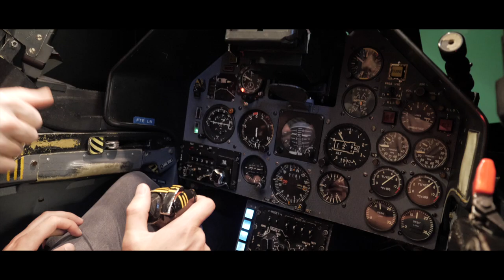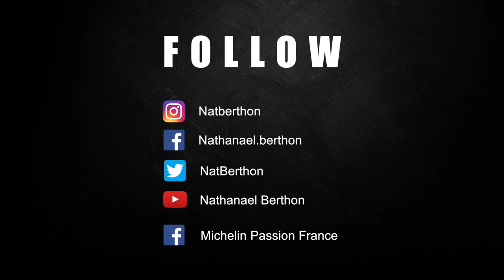Vlog#11 RoadToLeMans by Michelin - From 24 Heures du Mans Racer to AlphaJet Army Pilot💥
Un merci spécial à "Koub", Rémi et "Zippo" pour cet accueil incroyable et à Neil et l'ASM ! 🙏